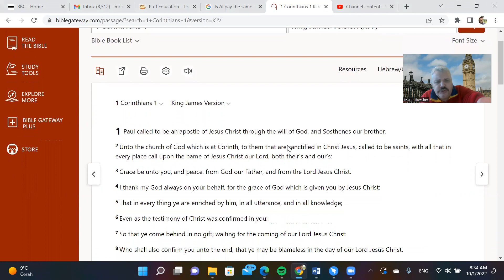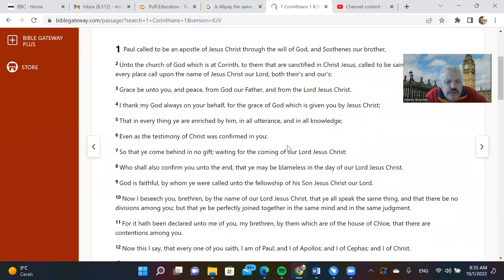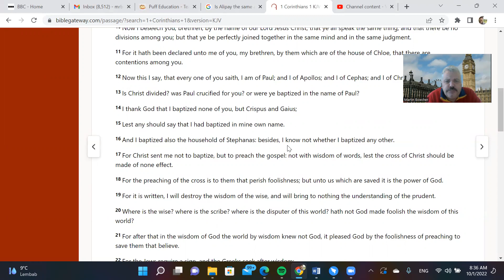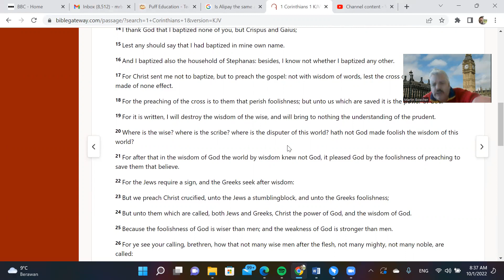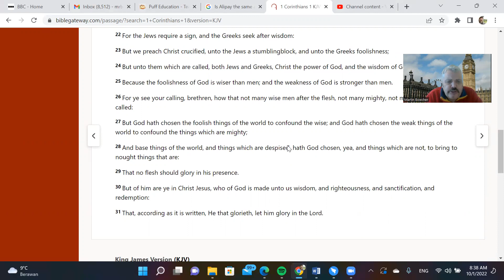1 Corinthians 1